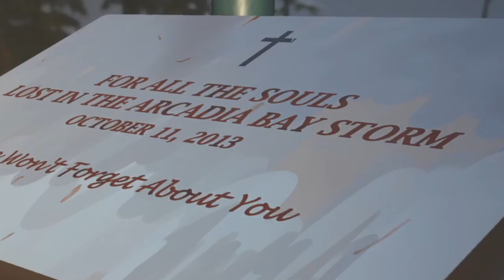Let's Survive Interviews - Alejandro Arque Gallardo [Senior Game Designer - Life is Strange series]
Hey out there survivors. Only two more sleeps till Christmas! Hope yer all super excited & get everything ye asked for from Mr. Kringle.

Today, we have an interview with one of the amazing senior game designers at Square Enix & a major creative force behind the Life is Strange series of games including LifeisStrange, BeforetheStorm, TheAwesomeAdventuresofCaptainSpirit & LifeisStrange2; Alejandro Arque Gallardo.

Also as maybe a first in Let's Survive history, I don't absolutely butcher his name, so that's pretty cool. Alejandro and I talk all about his work on the Life is Strange games & our passions for game design in general. If you want to hear more from Alejandro be sure to follow his new podcast series, Pick Three.

As always a huge thanks to our guest for taking the time to chat with us & of course to you the viewers for taking the time to listen. Thanks so much & remember, Let's Survive Together & Peace Out!

Happy Holidays :)

Follow Let's Survive - Paddy Play's on Social Media-

Join "The Survivors" over on discord to keep up and chat with with myself and many of the other wonderful contributors to both this channel and the Twitch streams